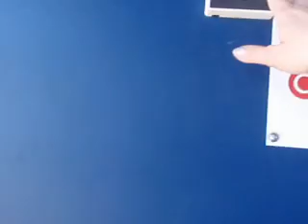Old Home Video - 2009 05 22 (low quality wmv)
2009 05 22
In my custom made Halloween Robot Mask my wife, Deborah and I goto CTV.